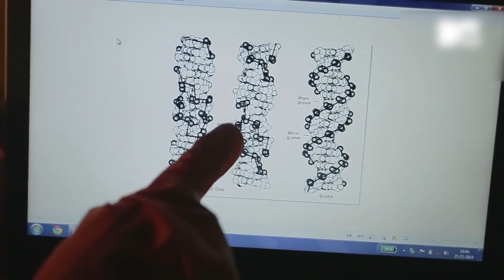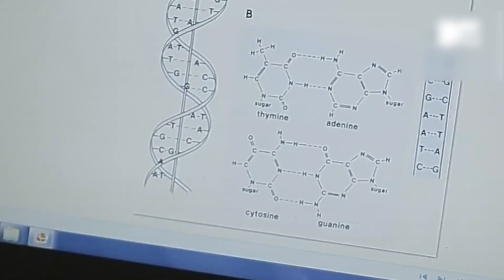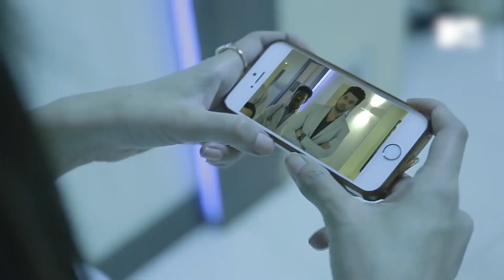Fanaah - फनाह | S02 | Episode 16 | Vivaan The Saviour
With the zombie outbreak spiralling out of control, Vivaan is running out of time in his quest to invent the antidote. Despite his scepticism, Vivaan eventually realises that the only person who can help him is Avni. Can they save the day?

The story of an unconventional love quest as Vivaan, the only Vampire left in town, searches for love, mortality and so much more. Through all things supernatural and eerie will Vivaan succeed?